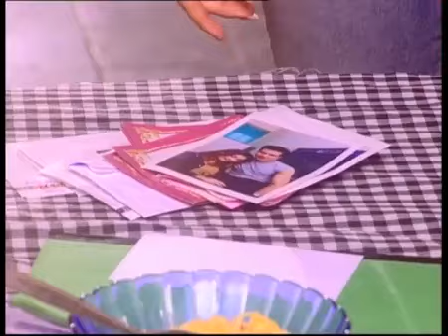Ikhlas Episode 04 Sinetron 2003